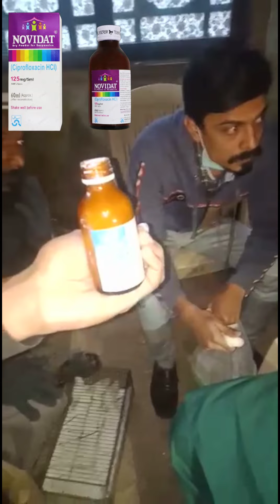Birds main seep or sokra ka ilaj | khurram bhai